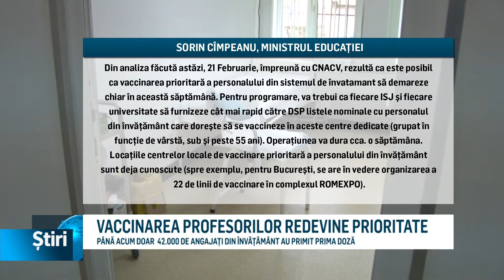vaccinarea profesorilor redevine prioritate